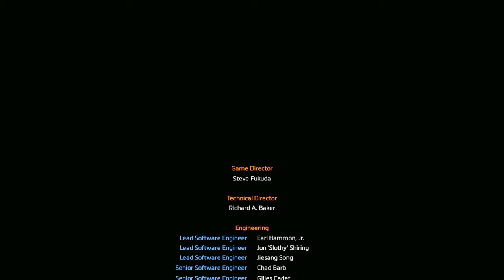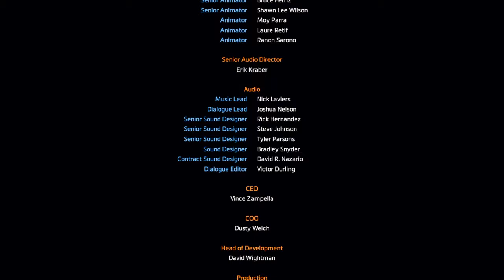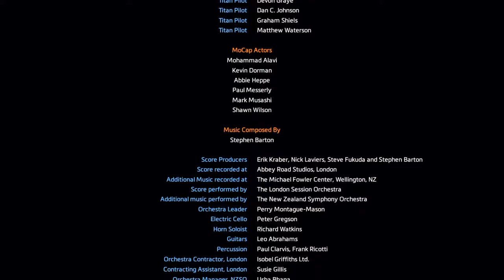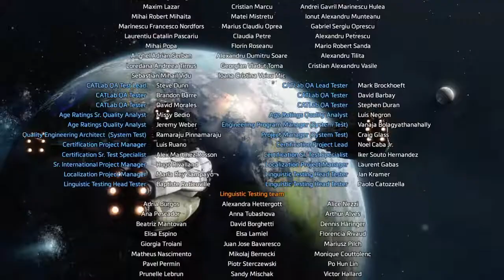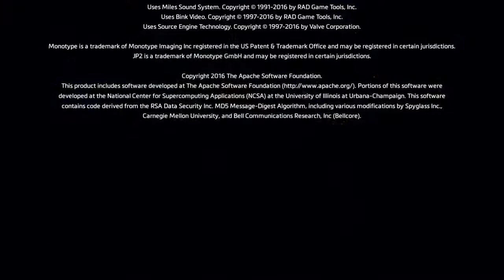TITANFALL 2 Gameplay Walkthrough Episode 6 "ENDING" (PS4 - Commentary)